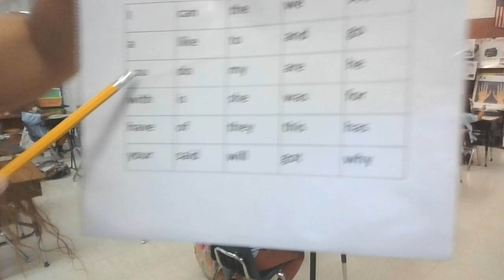Our Morning Lessons - JMGES Kindergarten Feb.23, 2024